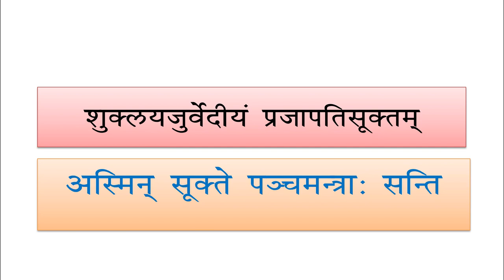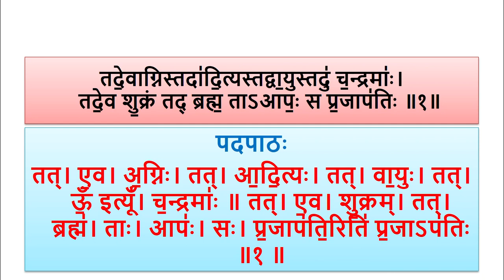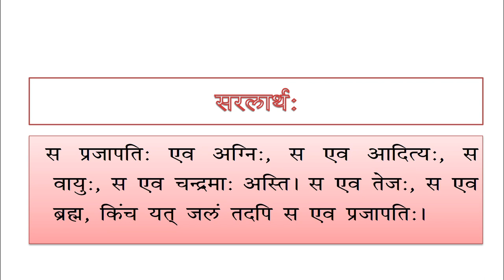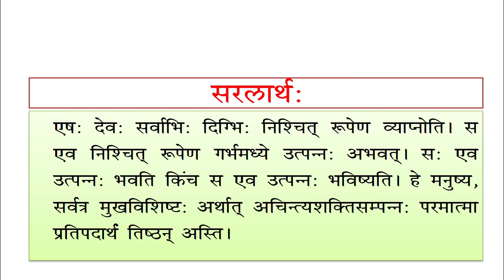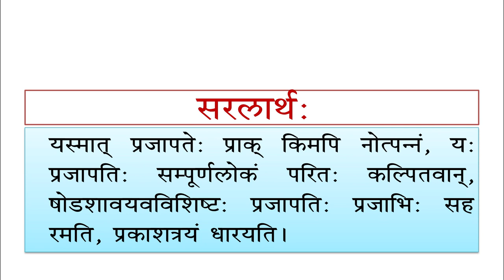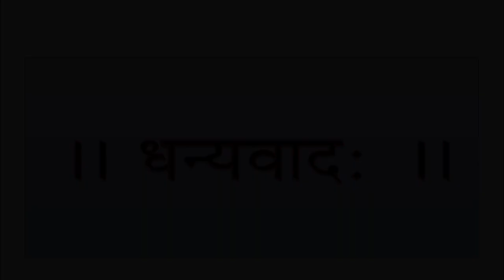345_Lesson 23 Parjapati suktam Part 01